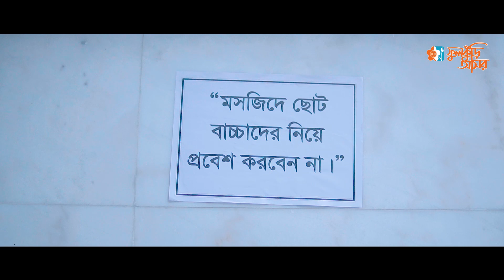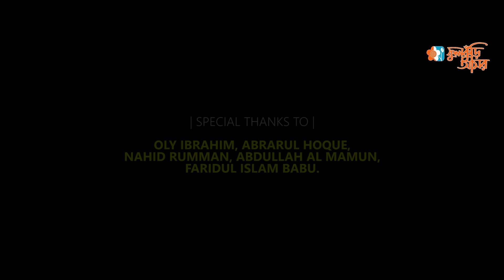প্রবেশ নিষেধ । Probesh Nishede । ৬ষ্ঠ জাতীয় শর্টফিল্ম ফেস্টিভ্যাল। ফুলকুঁড়ি আসর, কুমিল্লা মহানগরী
গল্পকার : ওমর ফারুক সময়
ডিরেক্টর : ইব্রাহীম আবরার
সিনেমাটোগ্রাফার : হাফেজ মোহাম্মদ রাজু
অভিনয় :
ইব্রাহীম আবরার
ইজাযুল হক মামুন
তাসিন ফারুক
আফরান শাহরিয়ার তামিম
 মাহদি আল আশিক
মাহমুদুল হাসান নোমান
সাব্বির আহমেদ
কামরুল ইসলাম ফাহিম

 @Phulkuri TV ​